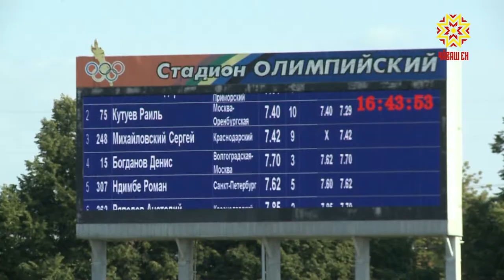Сывă пул, чемпионат!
Шупашкарта çăмăл атлетика енĕпе Раççей чемионачĕ вĕçленчĕ. Юбилейлă 100-мĕш ăмăрту нихçанхинчен те хĕрӳ иртрĕ. 4 кунта  медальсен 40 пуххине выляттарĕç. Чăвашсен пухмачĕ 3 наградăпа пуянланчĕ.